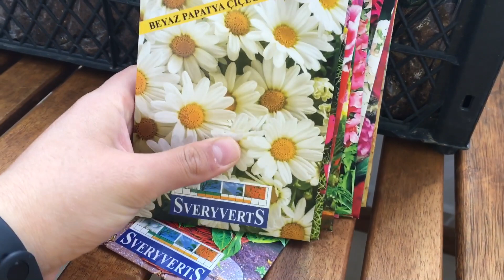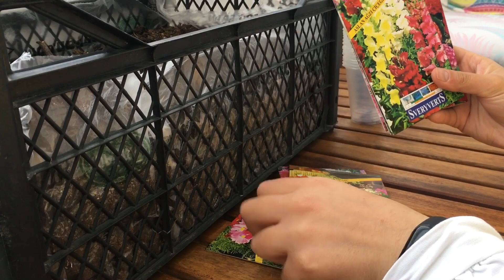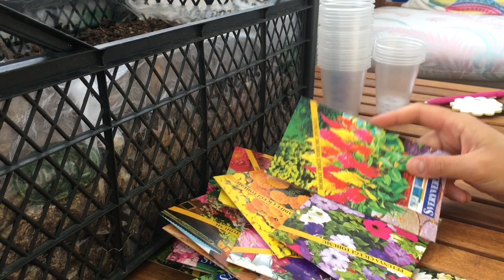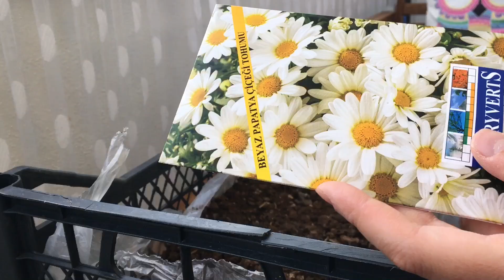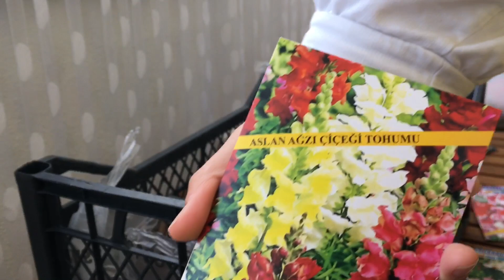Balkonumuzu Sera Yaptık | 100 TLlik Tohum Alışverişi |Tohumlarımızı Ektik | Tavuklu Maklube Yaptık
Merhaba arkadaşlar. Kanalımıza hoşgeldiniz 👋
Dilfiruz kanalında abla-kardeş çektiğimiz vloglarimizi görebilirsiniz.
Umarız vloglarimizi begenirsiniz 🌸🌸